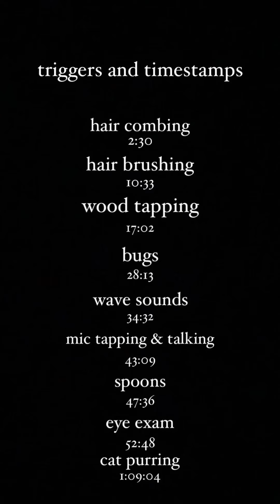ASMR: Sleep in five minutes! Edited TikTok live // asmrkea